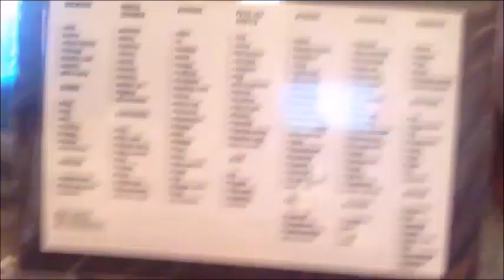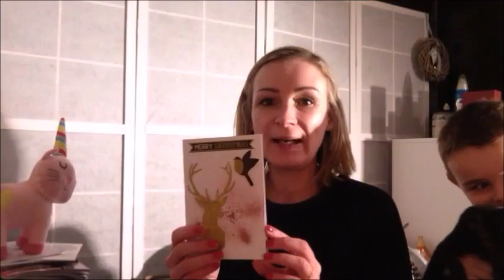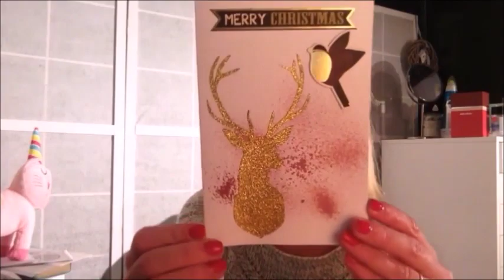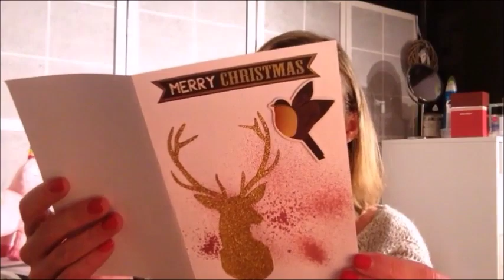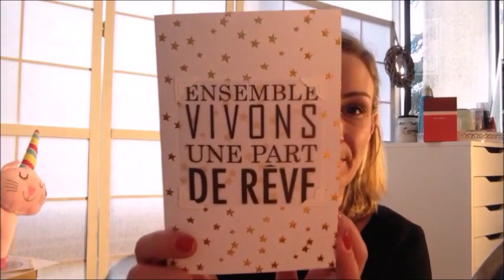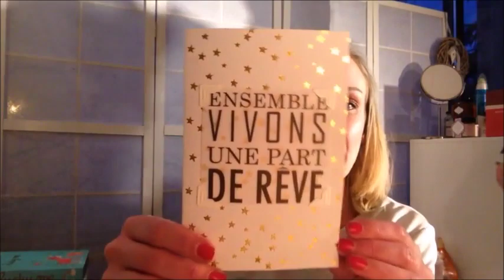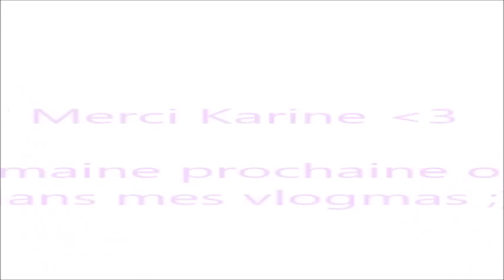🎄🎁 Calendrier de l'Avent avec Kreenmissboop (3 ème semaine)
Tous les dimanches, Karine et moi, sur nos chaînes respectives, vous partagerons en vidéo toutes les cases des jours passés ;) Vous pourrez alors découvrir les surprises que j'ai glissé dans le calendrier de l'avent que je lui ai offert ;)